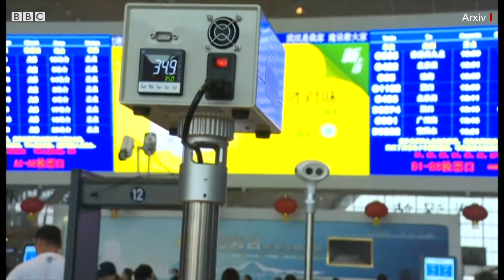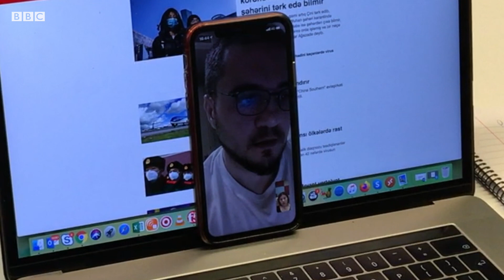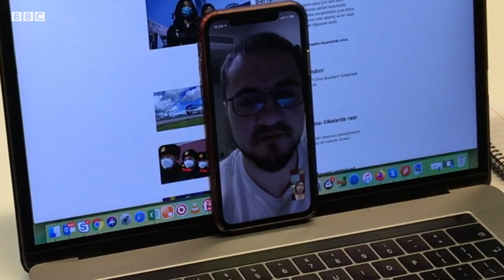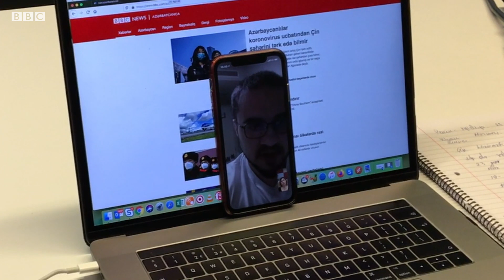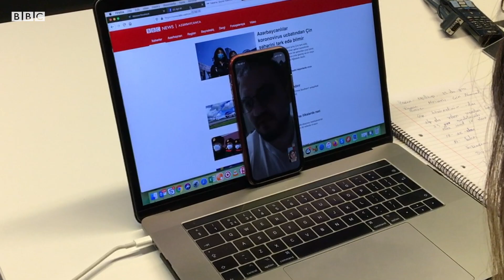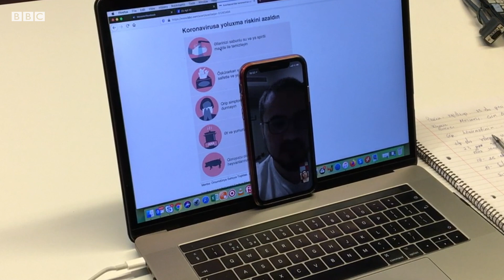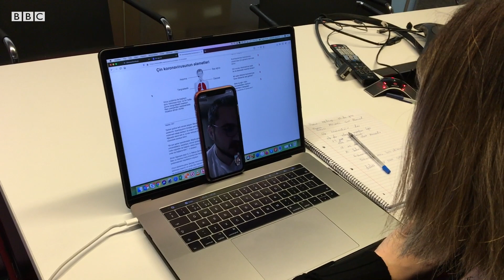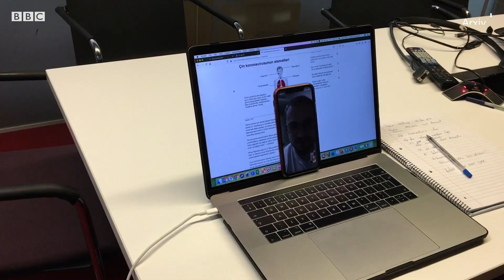Azərbaycanlı tələbə Pekində oteldə qalmağa məcbur edilib: "13 gün mənə çölə çıxmağa icazə yoxdur"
Çinin Wuhan şəhərində təhsil alan Aqil Əliyev hazırda Pekin şəhərində, bir oteldə qalmağa məcbur edilir.

O, Pekinə karantin elan olunmuş və giriş-çıxışın məhdudlaşdırıldığı Wuhan şəhərindən hadisələr kəskinləşməzdən əvvəl gəlib və sonra ora qayıda bilməyib. Hazırda bir müddətlik otel otağında qalmağa məcbur olub.

Buna səbəb isə onun təbirincə, Wuhan şəhərindən gəlməsidir.

"Dedilər ki, yeməklə təmin edəcəklər, amma elə bir şey olmadı", o, otel otağından BBC News Azərbaycancaya verdiyi müsahibəsində deyir.

Oteldə ona maskalar və termometr verilib. O gündə üç dəfə temperaturu barədə otel işçilərini məlumatdırdığını qeyd edir.

Təxliyə xəbərlərinə gəldikdə isə, Aqil Əliyevin sözlərinə görə, belə "şaiyələr" yayılsa da və danışıqlar aparılsa da, "şəhərə giriş-çıxış tam bağlandığından heç bir ölkənin iradəsilə ora girmək və ya kimisə çıxarmaq demək olar ki, qeyri-mümkündür".